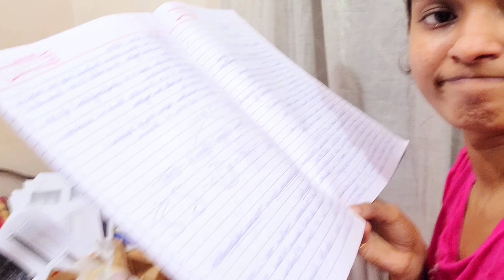Week in my life❤️🧿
Love.